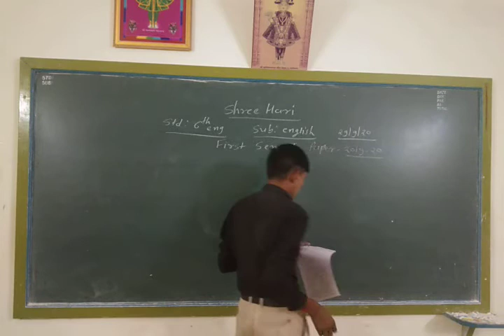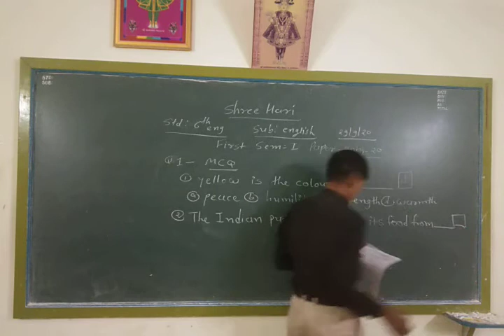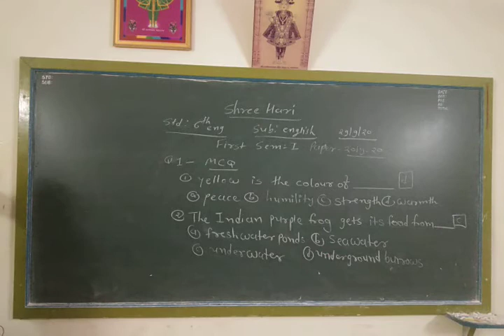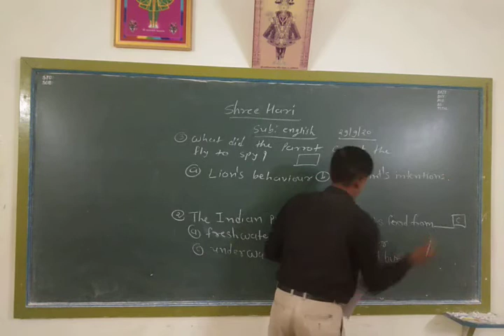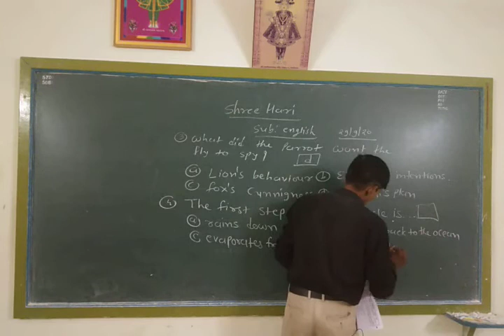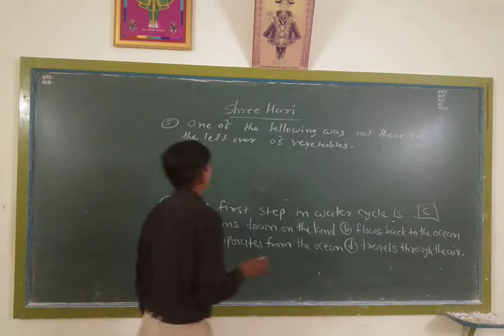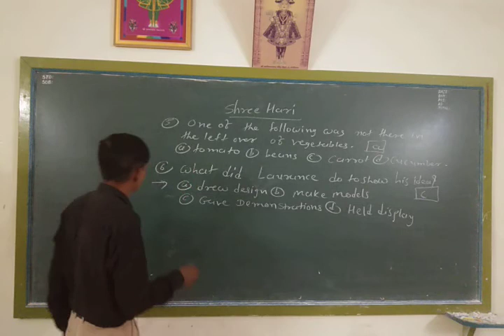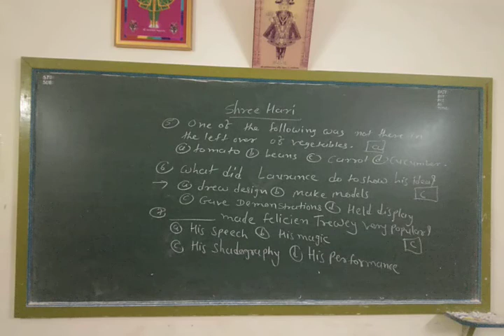STD 6 English ( Eng med ) Paper - 2019 nu paper